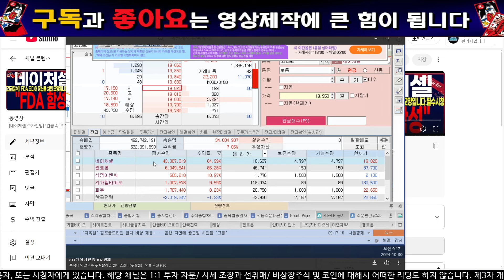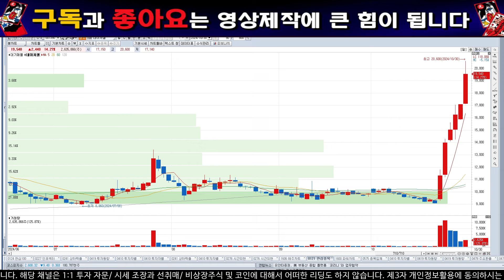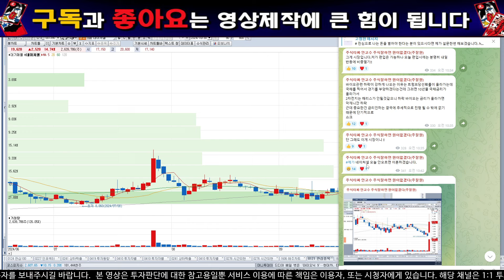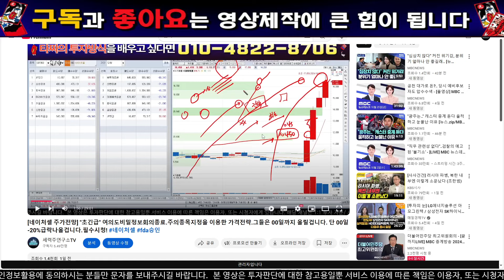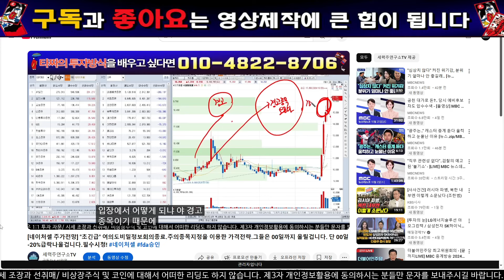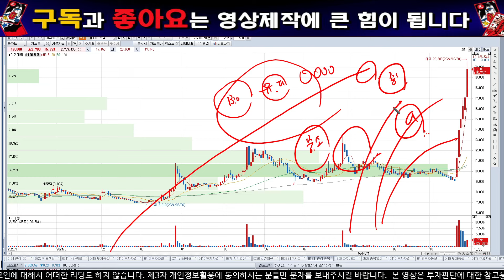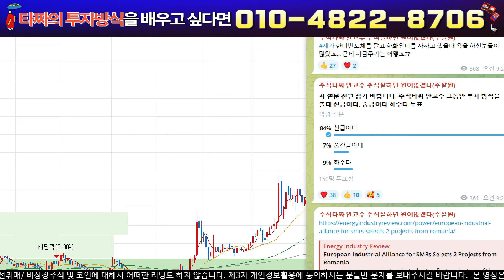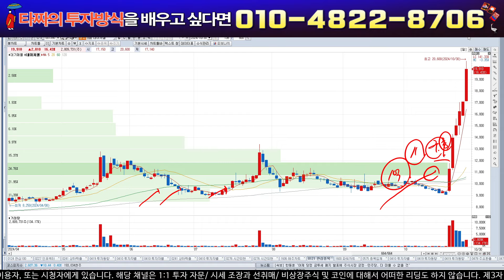[네이처셀 주가전망] "초긴급" 여의도비밀정보회의종료.경고종목지정을 이용한 가격전략.그들은 00일까지 올릴겁니다. 단 00일 -20%급락나올겁니다.필수시청!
1.

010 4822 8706 제개인번호입니다. "네이처셀" 이라고 문자주시면 제가 텔레그램방 링크주소 보내드리고 시장의 주도종목들을 문자로 드려 보도록 하겠습니다.

2.
설문조사 입니다. 해법을 제시대드릴려고 하니 설문조사에 참여 해보시기 바랍니다

3.라이브 교육도 진행하고 있으니 참여가능 하신분들도 참여 하시구요!!

20년 동안 자산 운용사 에서 펀드 매니저를 통한 경험을 여러분에게 전달해드리고

1명의 시장의 낙오자도 발생 되지 않기를 희망합니다.

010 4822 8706 제개인번호입니다. "우리" 이라고 문자주시면 제가 라이브링크주소보내 드리고 자료보내드리도록하겠습니다.

네이처셀 분석